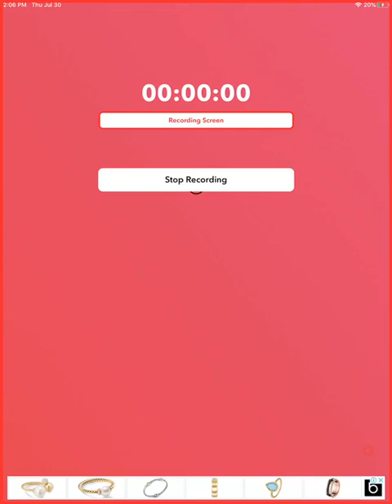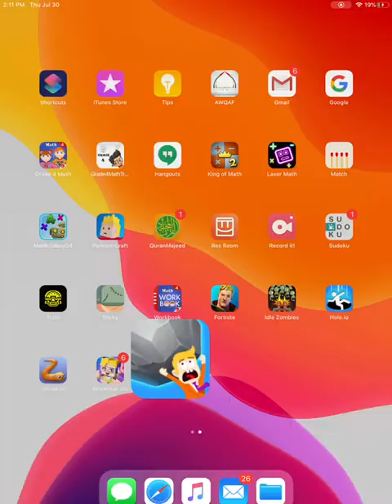BigBigBaller battle royal